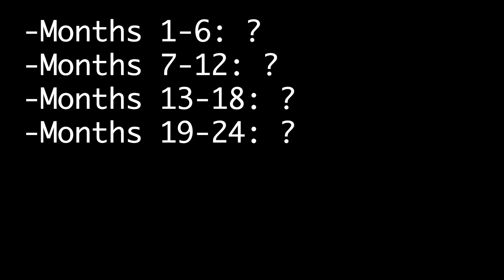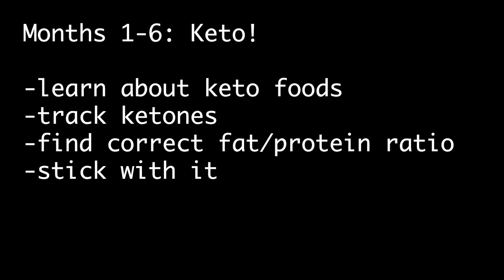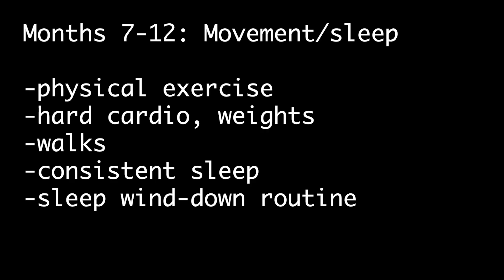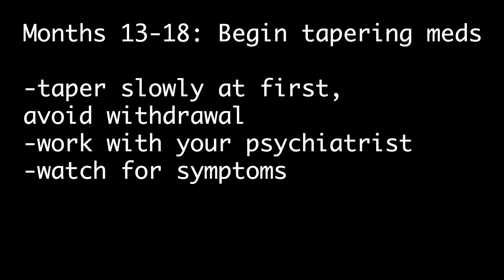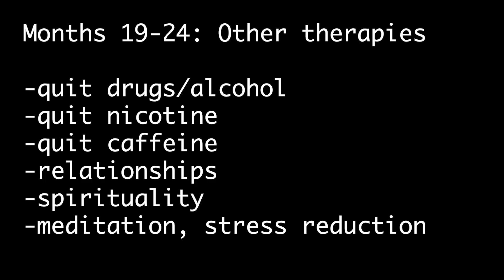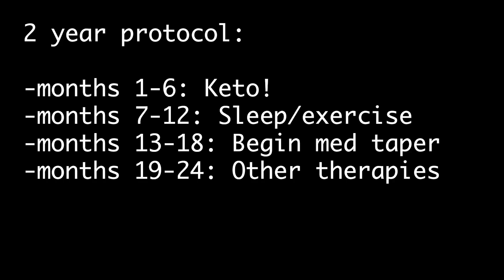Metabolic Mental Health: The Perfect Two-Year Action Plan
In this video, I explain exactly what to do during the first two years of your metabolic recovery from mental illness.

📚 Chapters
00:00 Intro
03:15 Months 1-6
06:39 Months 6-12
11:05 Months 12-18
12:56 Months 18-24
14:42 Stick with each therapy
15:19 Why this order?
16:48 Conclusion

And be sure to check out @metabolicmind for more metabolic mental health tips :)